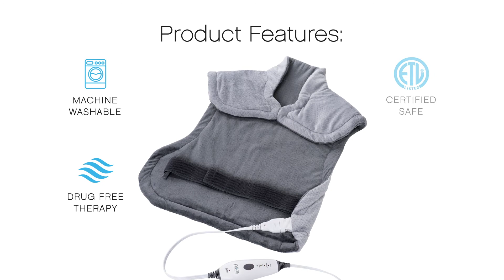PureRelief™️ XL Back & Neck Heating Pad | Pure Enrichment®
Drape yourself in ultimate heat therapy with the PureRelief™️ XL Extra-Long Back & Neck Heating Pad from Pure Enrichment®️. This full-coverage heating pad is perfectly contoured to temporarily relieve muscle tension where people experience it most-the neck, back, and shoulders.

Thanks to its convenient built-in magnetic closures, it is designed to stay in place throughout your entire treatment session. For an even better fit, use the built-in loops and optional elastic belt to taper the heating pad to your body.

Treat yourself to enhanced tension relief by dampening the heating pad for moist heat therapy. The silky anti-pill micromink fibers are machine-washable (on the delicate cycle) to help preserve the product’s beauty and softness for years to come.

Reviews:

"Wowee...relief within minutes! The amount of heat you need is right here. I’ve had chronic back pain and after years of the microwaveable heat wraps, I made it my mission to find a heating pad that I could control the level and duration of heat therapy. This is it. at last. Full heat therapy from neck to shoulders and down the full spine. This is the one I have needed." - Saving Face

"Great product! - I ordered this heating pad before my scheduled eye surgery that required all day facedown positioning for 5-7 days. I have arthritis in my neck and back and I hoped that this heating pad would alleviate some of the discomfort. I used it for hours during those days and it truly worked better than I expected. It is very comfortable and it maintains a comfortable heat level. I recommend it to anyone who suffers from neck and back pain." - Lynn C., Amazon Customer

PureRelief™️ is backed by Pure Enrichment’s industry-leading 5-Year Warranty so your satisfaction is 100% guaranteed.

Follow us @pureenrichment for daily pureenrichment purehome inspiration